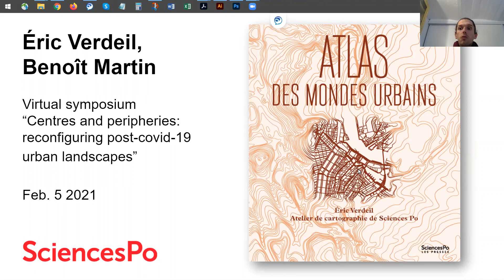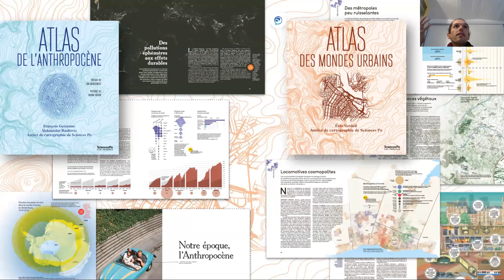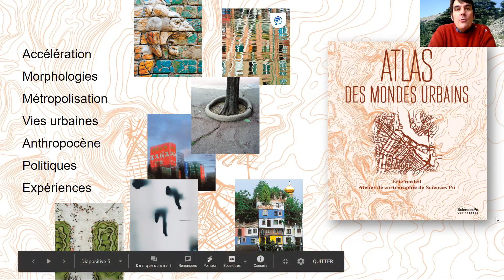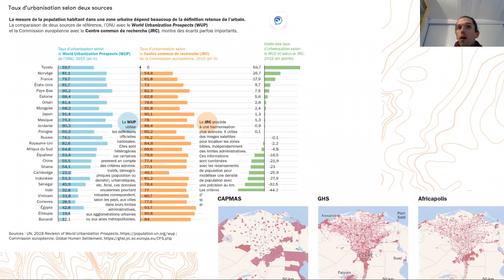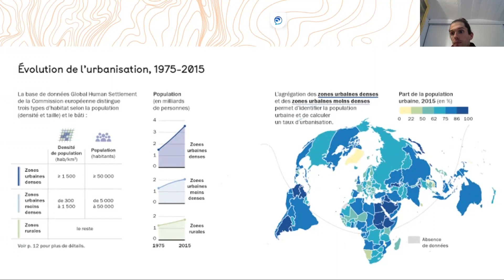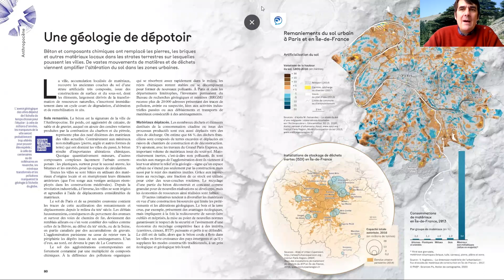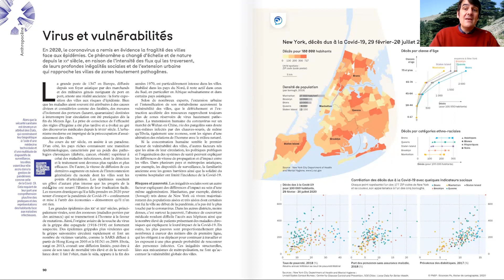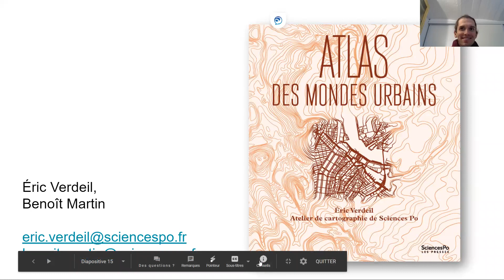Atlas des mondes urbains by Eric Verdeil and Benoit Martin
English (and French) subtitles are available by clicking on the gear symbol, there are three subtitle options one of which is English.  See urboretum.org for more information.